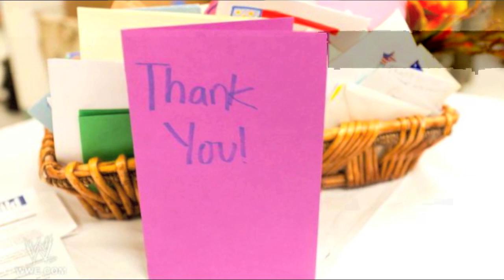WWE Divas lend U.S. Troops a helping hand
WWE Divas lend US Troops a helping hand